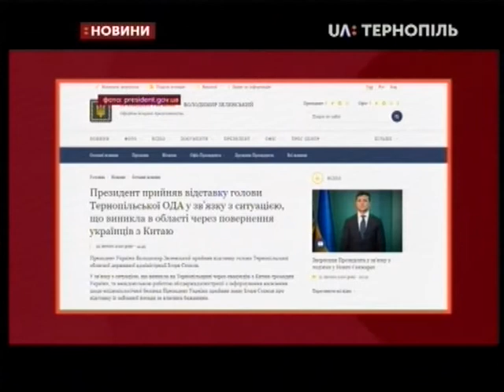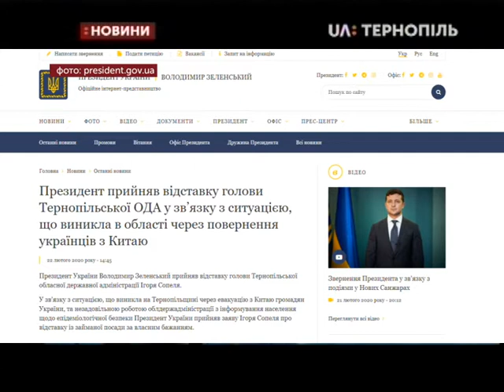22.02.2020. Новини. 19:00